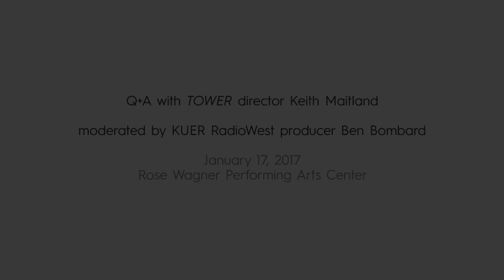TOWER – Post-film Q&A with Director Keith Maitland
Post-film Q&A following the Utah Film Center, RadioWest, and KUER free Through the Lens screening of TOWER with with the film's director Keith Maitland moderated by RadioWest producer Ben Bombard.

Filmed by Mary Alexander on January 17, 2017 at the Rose Wagner Performing Arts Center in downtown Salt Lake City, Utah.